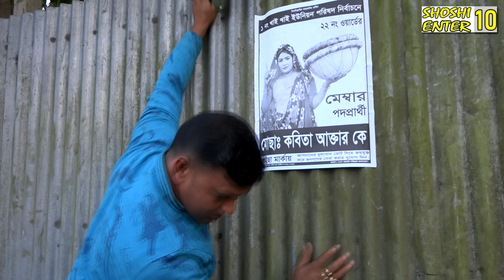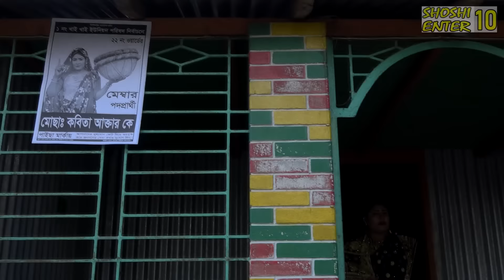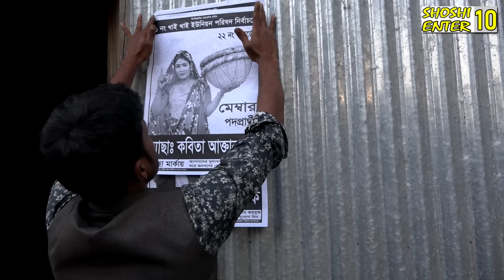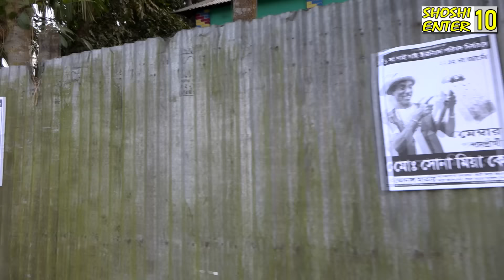”জামাই শাশুড়ীর নির্বাচন ” তারছেঁড়া ভাদাইমার অস্থির হাসির কৌতুক । Tarchera Vadaimar New Koutuk 2021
enting a brand new Bengali Comedy Video Tar Chera Vadaima Er badminton khelar proteajogeta.This Comedy Video by Sona Mia & directed by Sona Mia & rohim.

আর সুপ্রিয় দর্শক, আপনাদের নিকট বিশেষ অনুরোধ- গল্পটি সম্পূর্ণ দেখে আপনার মন্তব্য জানাবেন ।

SHOSHI ENTER10 Channel presenting all kind of entertainment videos, drama, short film, comedy natok & funny video.